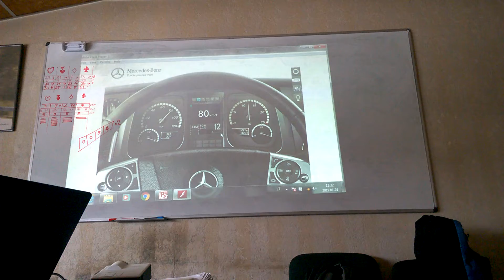1Инструктаж по эковождению 20190124